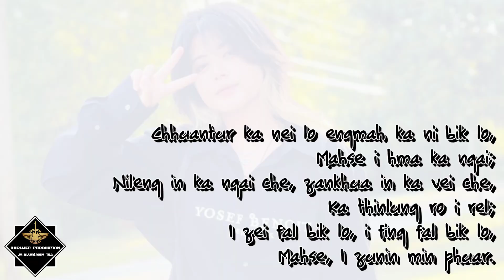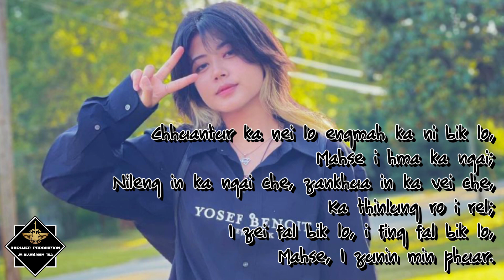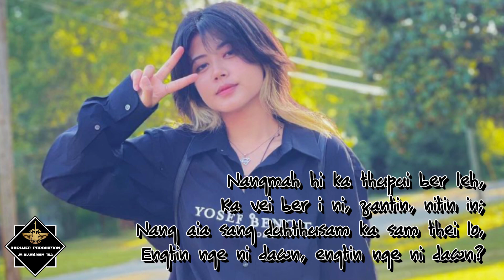Engtin nge ni dawn cover by Shin (Redemption || Jr.Bluesman Tea)